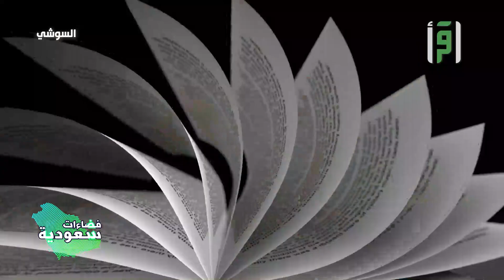السوشي - ليال رواس - فضاءات سعودية